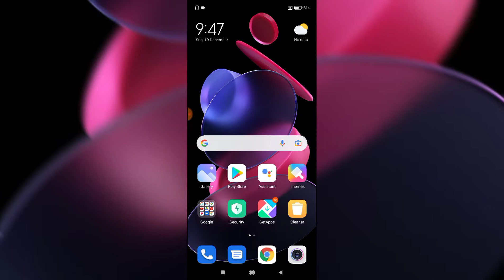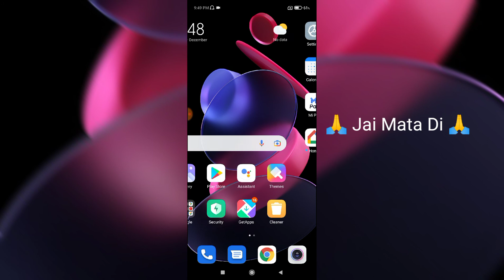Redmi Note 10 Pro Max How To increase Volume | Redmi Note 10 Pro Max Volume Kaise increase Kare 200%